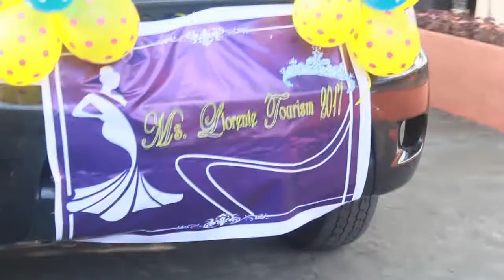Philippines Llorente Town Fiesta June 12 2017 Parade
for photo video needs
frapevents@gmailcom
Aerial drone video capturing the scenic beauty of LLorente.
Frapevents
Our services include viral internet videos, aerial videos, and event video production
Frapevents
Other Services offered:
Event Coordinator
Event Stylist
Catering
Photo Video Coverage
Flower Arrangement
Sounds& Lights
Professional Emcee
Make Up Artist
Photo Booth
Photo Lay outing
Short Film
Video Editing
Audio Visual Presentation
Onsite Video or Same day Edit
Music Video
Company Video
Product Presentation